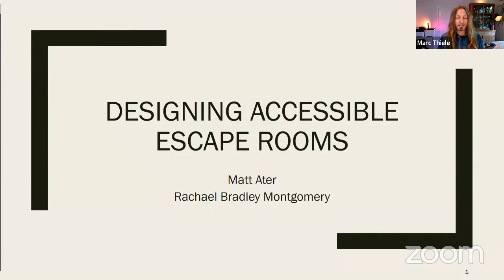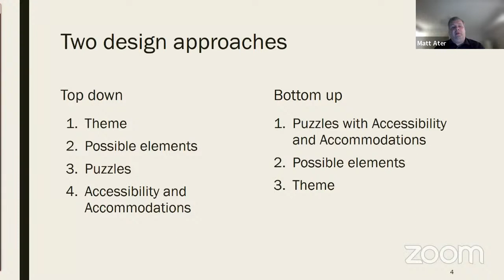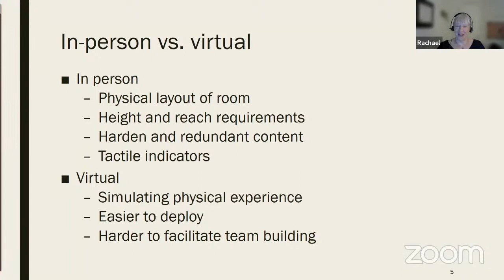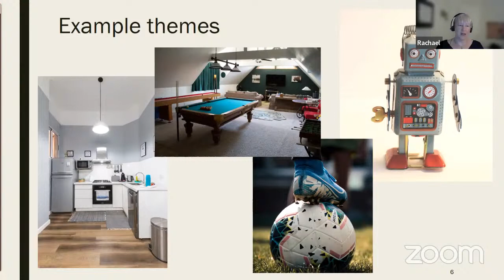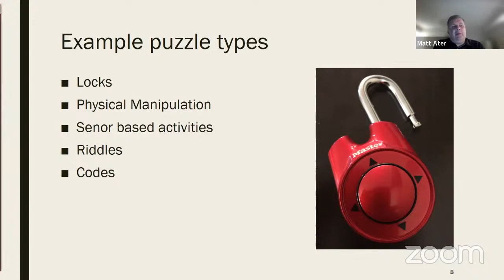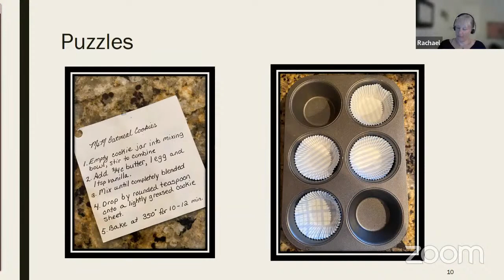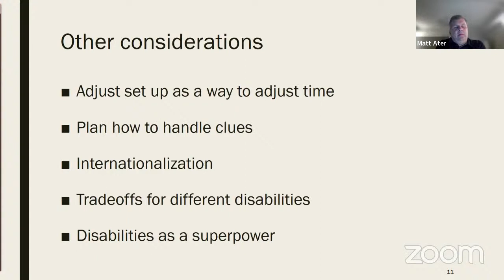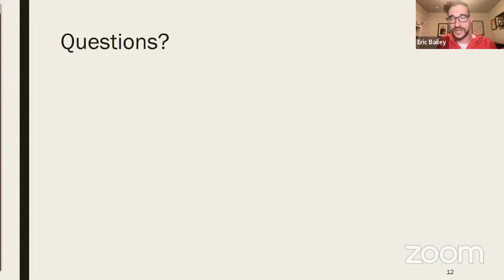Designing accessible escape rooms / Matt Ater and Rachael Bradley Montgomery id24 2022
Matt and Rachael will discuss the process of designing accessible escape rooms, from planning themes to working out puzzles. They will share lessons learned from the newest accessible escape room and talk about tradeoffs that need to be made when creating something that is intended to be both challenging and accessible.

Matt Ater
Matt is the Vice President of Enterprise Sales, focused on developing our enterprise customers who purchase solutions from TPGi and software from Freedom Scientific to grow our business and create more opportunities to holistically support customers and users alike.

Most recently, Matt served as the VP of Software and Corporate Business Development, also working to support customers across all brands within the Vispero family of products and services. He brings over 25 years of experience in accessibility support services.

Rachael Bradley Montgomery
Dr. Rachael Bradley Montgomery has been working in accessibility and usability for over 20 years. She currently serves in the following roles:

* Executive director of Accessible Community
* Digital accessibility architect at the Library of Congress
* Co-chair of the W3C Accessibility Guidelines Working Group
* Adjunct lecturer at University of Maryland’s College of Information Studies (iSchool)

Rachael has a PhD from the University of Maryland, College Park and an MS from the University of Illinois, Champaign-Urbana.